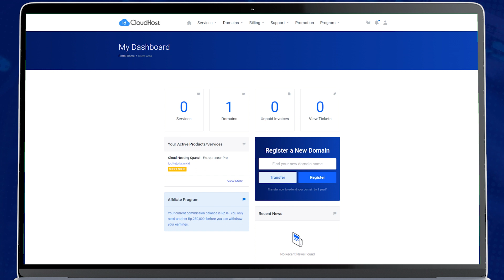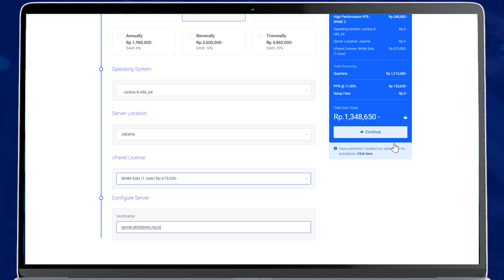Cara Order VPS NVMe | High Performance VPS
VPS NVMe adalah teknologi server yang membagi resource atau sumber daya pada fisik server menjadi beberapa virtual server yang menggunakan teknologi penyimpanan solid state NVMe.  Untuk informasi lebih lengkapnya mengenai VPS NVMe silahkan tonton videonya disini:

Untuk mendapatkan VPS NVMe Indonesia dari IDCloudHost